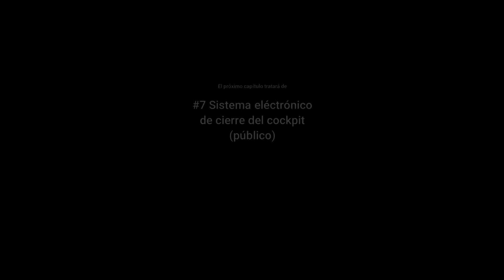A320 School | #6 ¿Conoces los CONECTORES DE TIERRA del Airbus A320neo... y para que valen?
Llegamos al capítulo 6 de la serie A320 School en la que desmenuzamos hasta la última pieza de esta maravilla de la ingeniería aeronáutica que es el Airbus A 320 neo.

Hoy nos toca aprender donde están, y para que sirven, todos los conectores de los servicios de tierra de la aeronave. Conectores que se utilizan para los mantenimientos rutinarios en plataforma.

Todos los ingresos obtenidos por donación o patronazgo serán reinvertidos en equipamiento para la mejora en la edición y retransmisión de contenido.